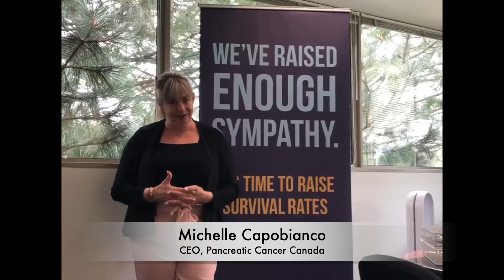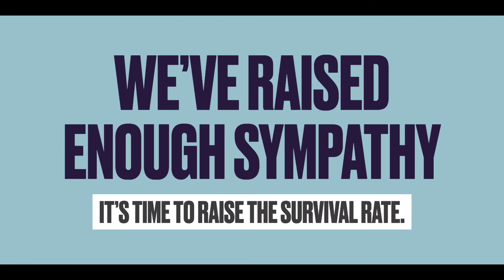Thank you from Michelle: Kathy's Run